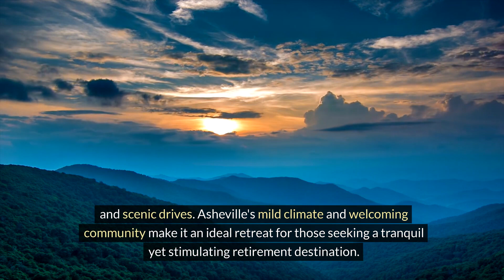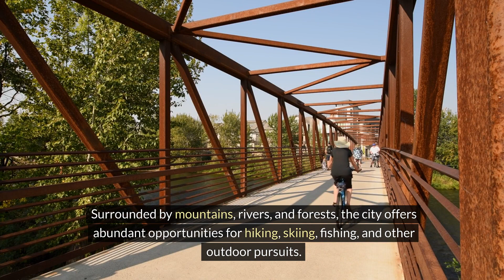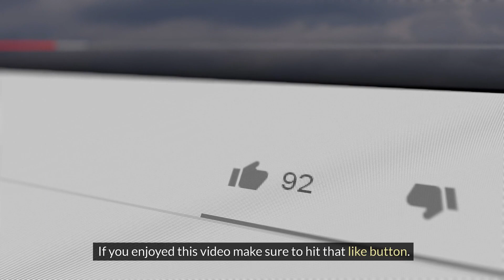7 Best Places to Retire in USA | Travel Today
Discover the best places to retire in the USA with our detailed guide. Whether you’re looking for a peaceful coastal town, a vibrant city with rich cultural amenities, or a budget-friendly location, we've got you covered. Our videos delve into the top seven retirement destinations, exploring their unique benefits, cost of living, healthcare facilities, and lifestyle opportunities. Learn about the climate, recreational activities, and community atmosphere in each location to help you make an informed decision. Join us as we explore the perfect spots to enjoy your golden years in comfort and style